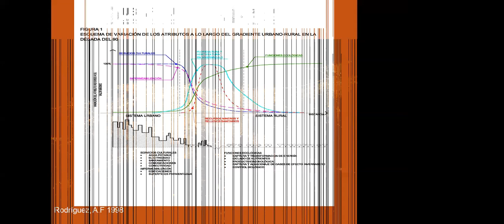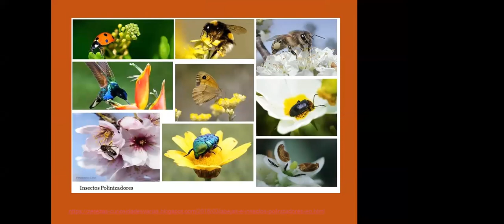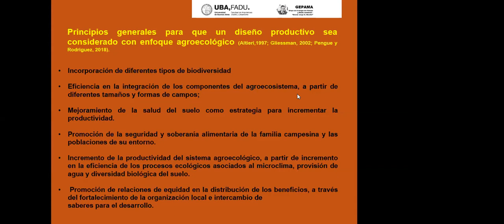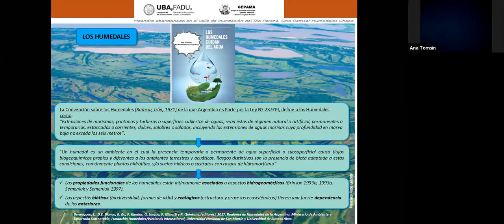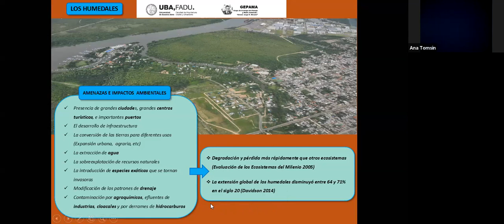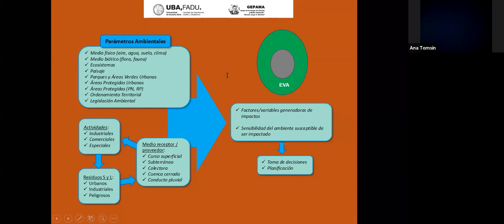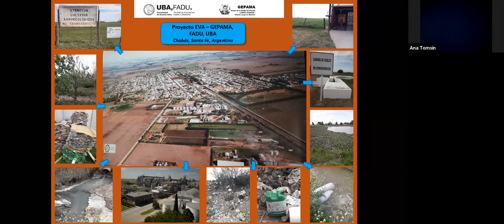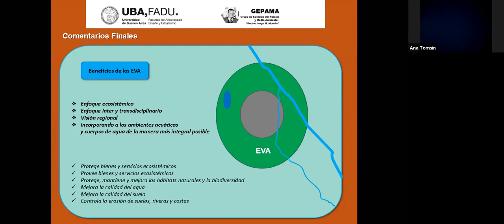Servicios Ecosistemicos en interfase urbano rural Andrea Rodriguez, Mariana Silva, Cristian de Haro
SEMINARIO "EL METABOLISMO URBANO", GEPAMA FADU UBA, Julio 2020
Hoy: Servicios Ecosistémicos en interfase urbano rural Andrea Rodriguez, Mariana Silva, Cristian de Haro